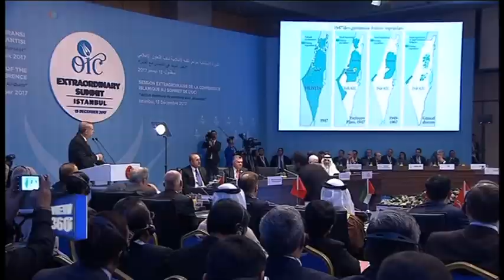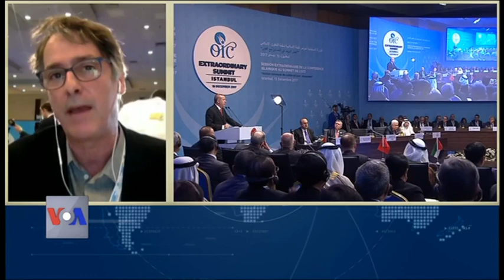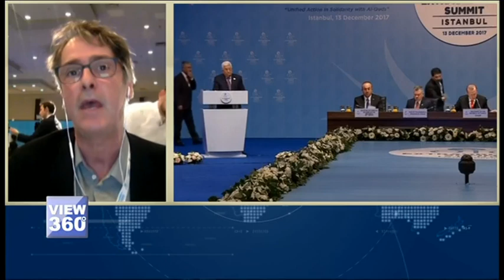استنبول میں او آئی سی کا غیر معمولی اجلاس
امریکہ کی جانب سے یروشلم کو اسرائیل کا دارالحکومت تسلیم کرنے کے معاملے پر آج ترکی کی سربراہی میں Organization for Islamic Cooperation یا او آئی سی کا ایک غیر معمولی اجلاس استنبول میں ہو ا۔ جس میں 22 مسلمان ملکوں کے رہنماوں سمیت 48 ممالک کے نمائندوں نے شرکت کی۔ تفصیلات کے لیے استنبول سے Dorian Jones۔